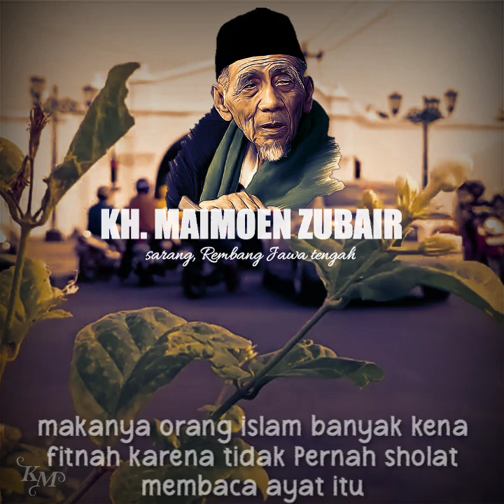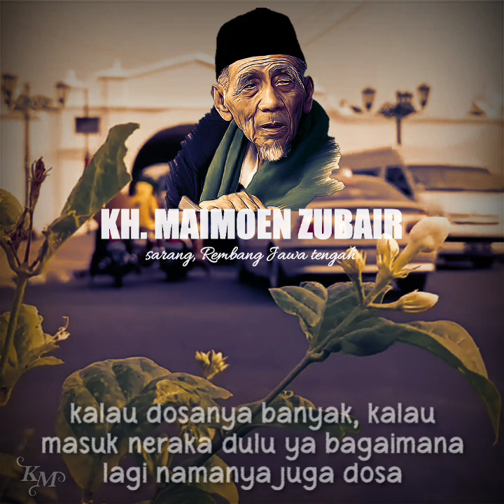2 surat ini jaminan dari Nabi hidupmu tidak akan pernah susah ❗ kaya raya Mbah Maimoen zubair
Alhamdulillahirobbil'alamin
Semoga Bermanfaat...Aamiin 🤲

Mohon maaf apabila ada kesalahan di dalam menerjemah teks ke dalam bahasa Indonesia 🙏
Mohon dikoreksi 🙏